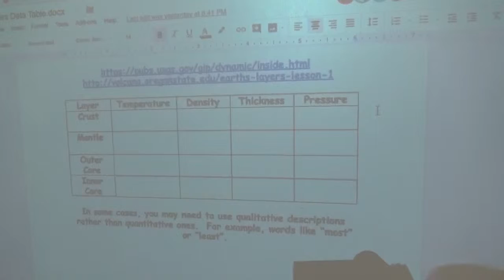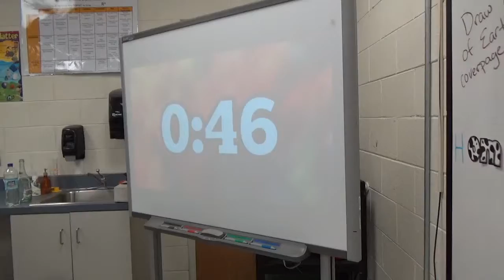DLCs: Ms. S. Walker